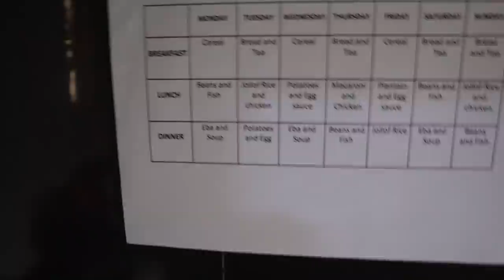WHAT WE EAT IN A DAY | REALISTIC NIGERIAN MEALS | VLOG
Hey fam, so this is basically what my family eats in a day. I hope you enjoy!

FAQs
1. What Camera do you film with?

2. Do you use a Ringlight?

3. What Microphone do you use?
Ans: NONE

4. What Software do you use to edit?

5. What do your Daughters' names mean?
         2. "AVA" (Origin: HEBREW) meaning "Life" or "Living One" or "Life Giver"